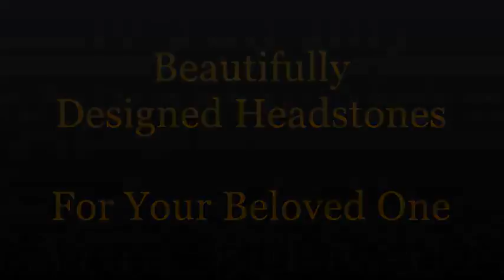Headstones Pelzer Sc